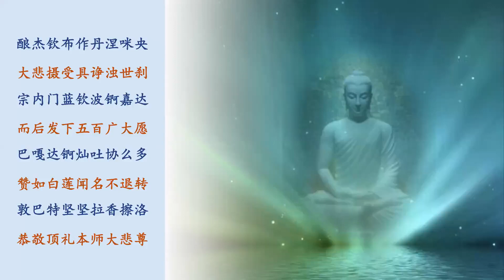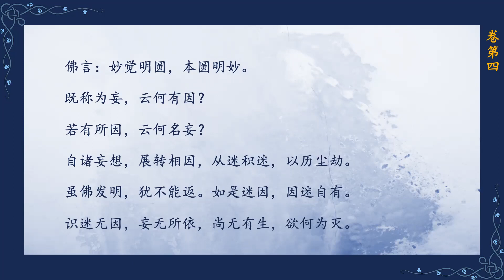《楞严经》索达吉堪布传讲 第45集